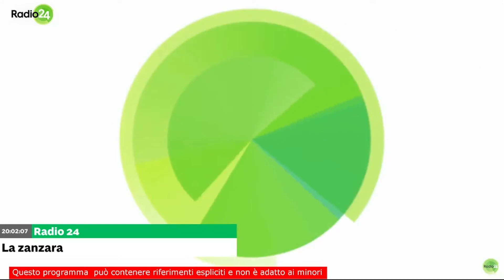Lorena Laurenti - L'invasione ALIENA - La Zanzara del 13.09.2024